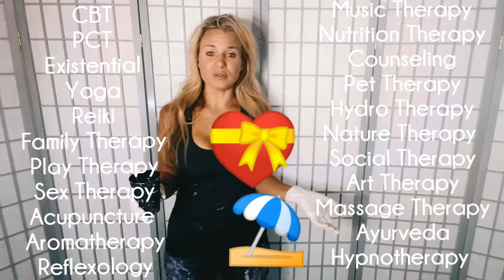Art Therapy ♡ Half Black Half White Pour Painting